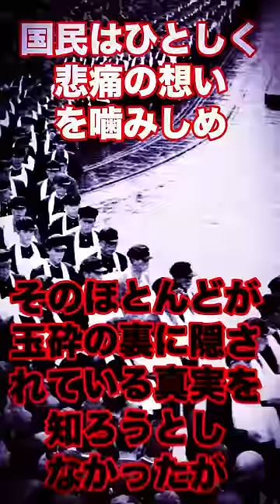【山崎保代の最後の訓示】歴史